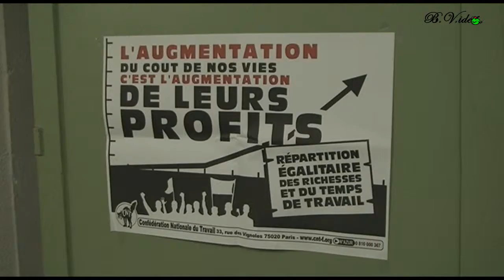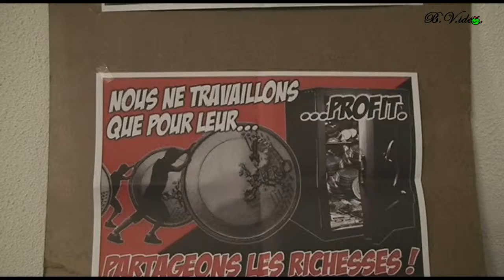Les raisons de la colère Vieussan.wmv